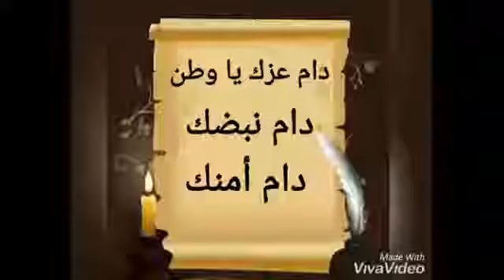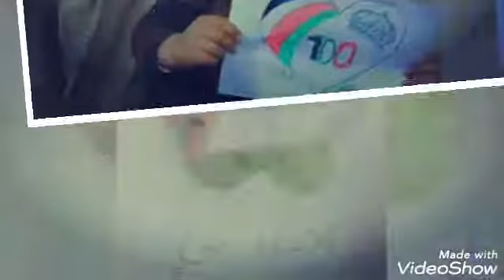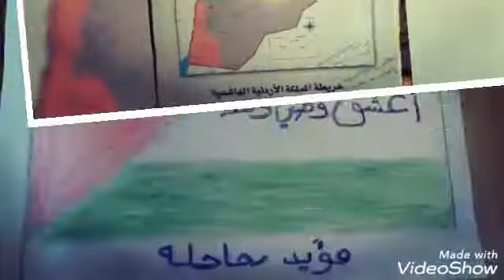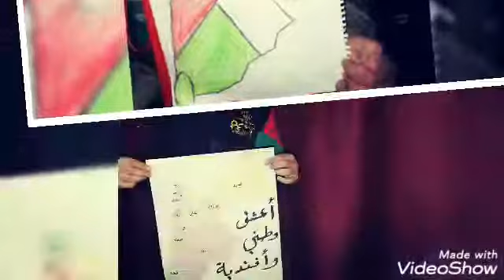احتفال روضة ومدرسة العزيز النموذجية بمناسبة مئوية تأسيس المملكة الأردنية الهاشمية.